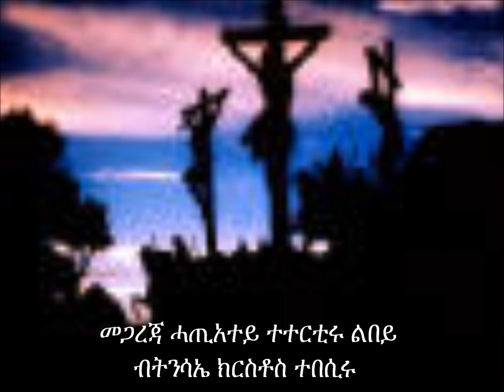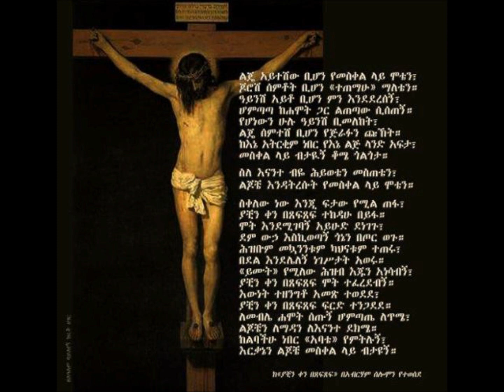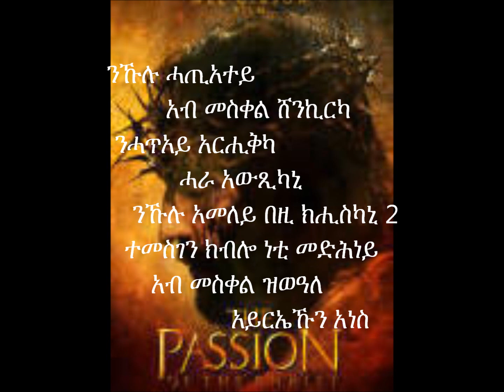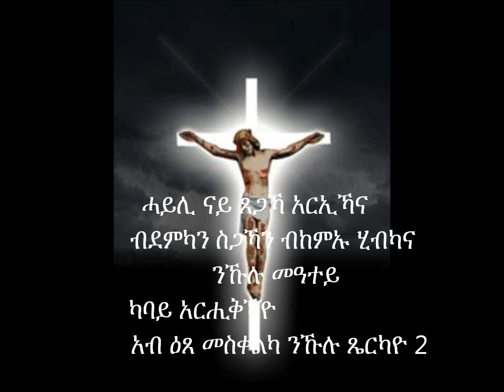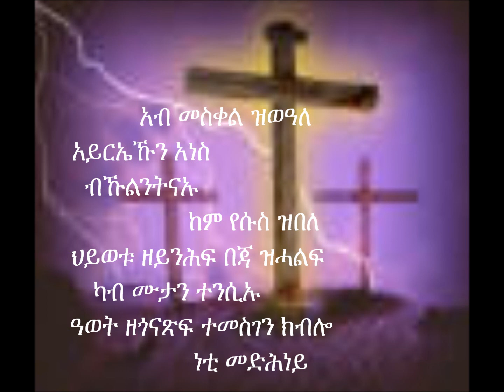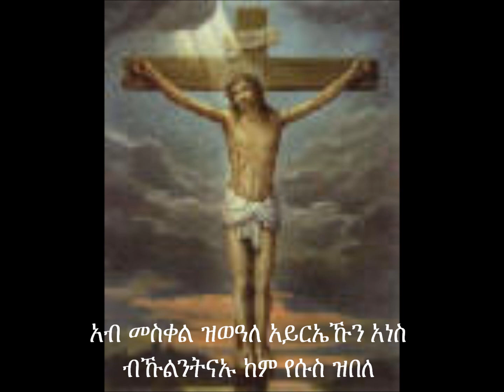temesgen kiblo 2